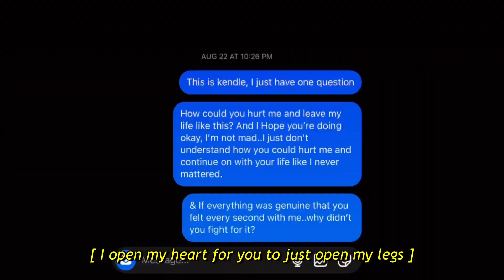Chapter One| Transformation: Episode Three ~ Sacred Dates Don’t Always Abominate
Social Media's 📲 ~ Add me I Would Love To Talk To you guys😄